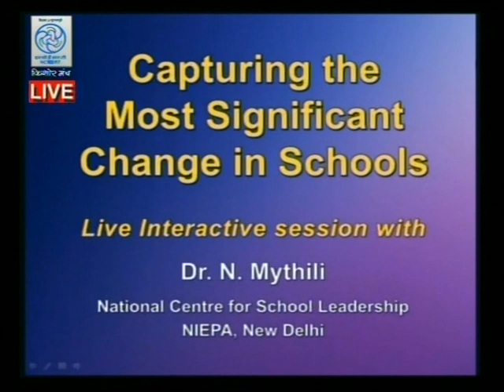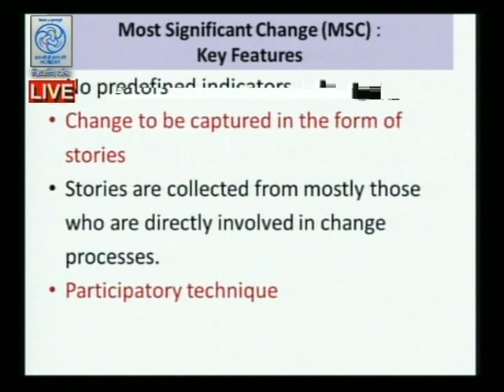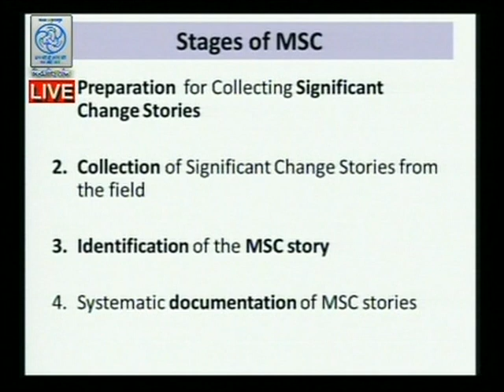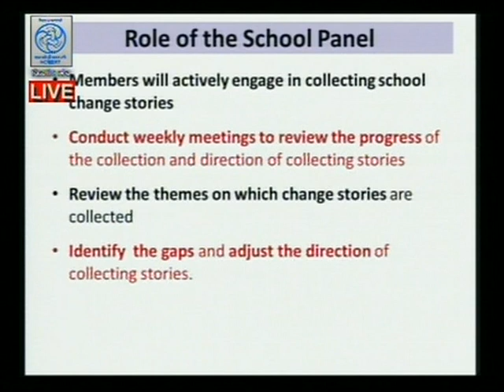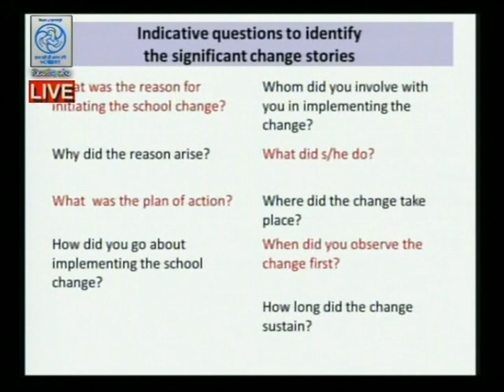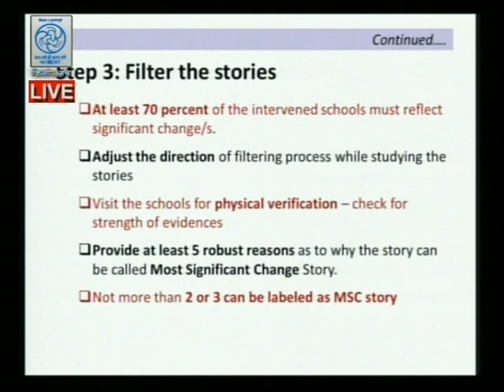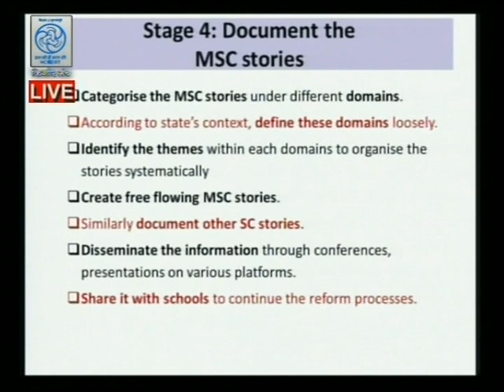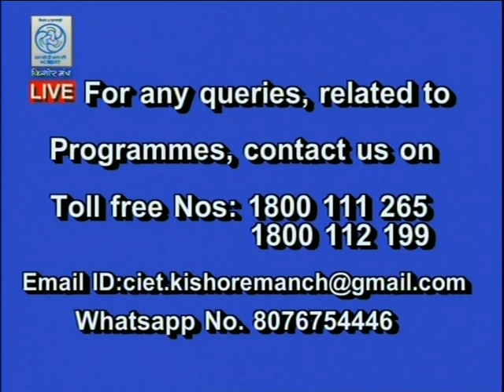Live discussion on "Capturing the Most Significant Change in Schools"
Most Significant Change is an alternative tool to examine the programmes and interventions to bring about change in the identified area. This technique is developed to overcome the delimitations of Monitoring and evaluation that is based on pre-defined indicators. Hence, qualitative change processes are captured through this technique. As a part of his Ph.D. Rick Davies developed this tool for a rural programe in Bangaldesh.

If you want to be the part of our Live session then you can send your questions/suggestions with a selfie or video selfie to our Whatsapp number- .

अगर आप हमारे लाइव सेशन का हिस्सा बनना चाहते हैं तो आप हमारे Whatsapp नंबर पर अपने सेल्फी या वीडियो सेल्फी के साथ अपने सवाल / सुझाव भेज सकते हैं - 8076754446: Dr.N.Mythili  (National Centre for School Leadership) NIEPA